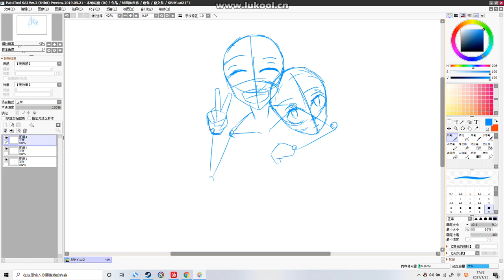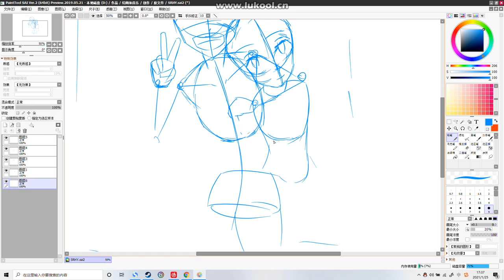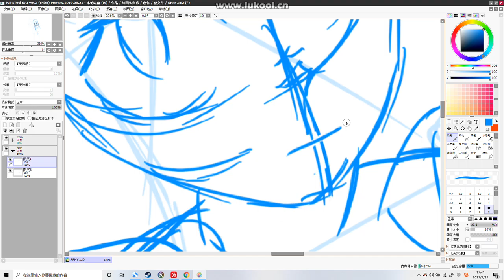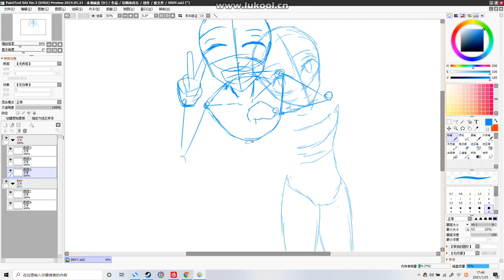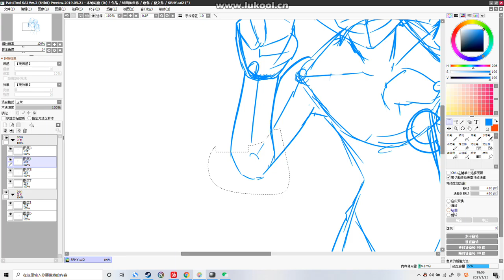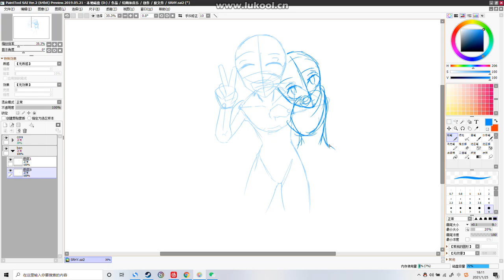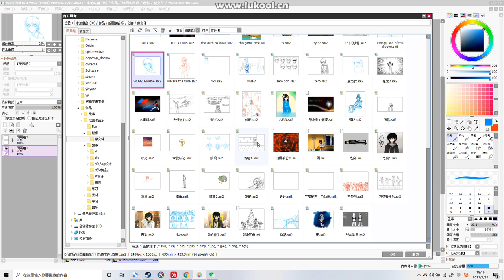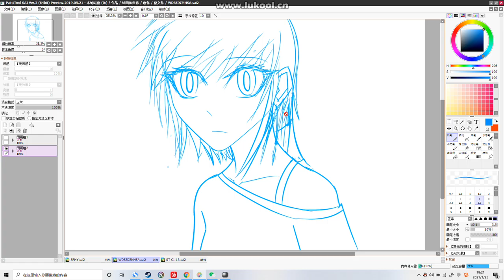Group photo of two people (1)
I hope you like it. Oh, one more thing, I am uploading my art on this website now.